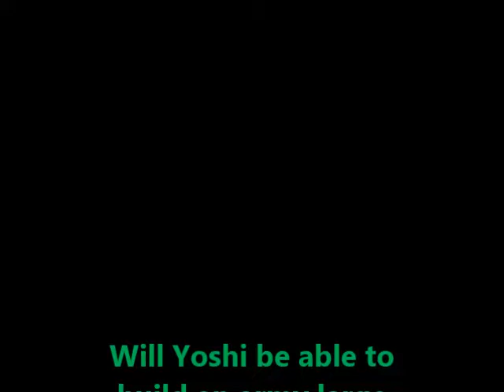Lego & K'NEX Jurassic World Adventure Series Episode #1 Preview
Here is a preview for the 1st episode of my Jurassic World Adventure Series! This series follows the events of Mario & The Minifigure All Stars Season 3.